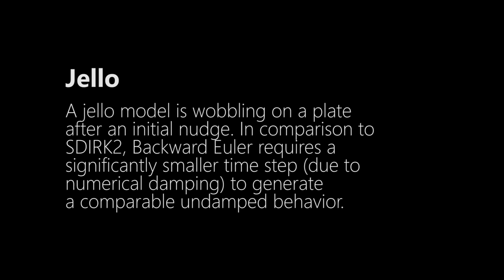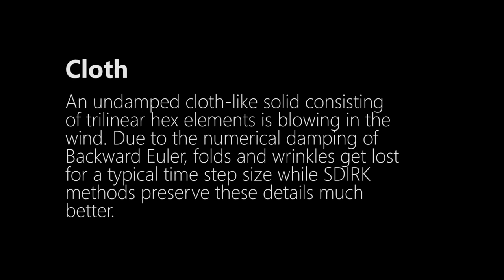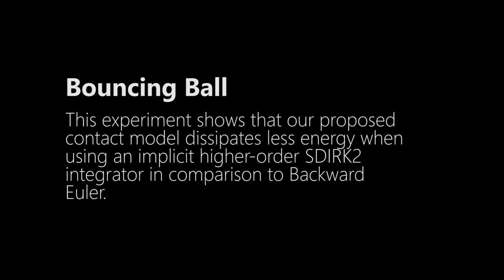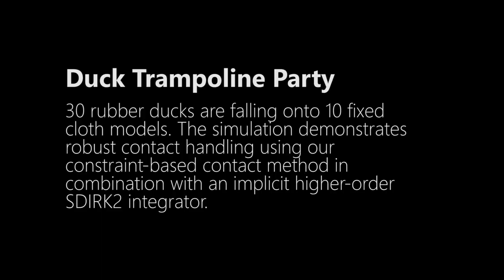Higher-Order Time Integration for Deformable Solids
Fabian Löschner, Andreas Longva, Stefan Jeske, Tassilo Kugelstadt, Jan Bender, "Higher-Order Time Integration for Deformable Solids", Computer Graphics Forum , 2020